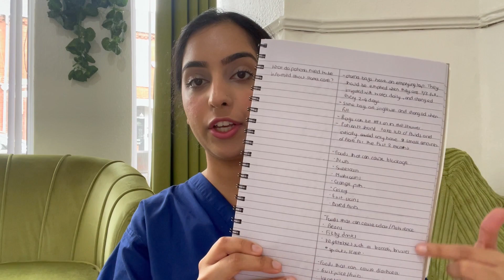How I Memorise Everything WITHOUT Flashcards/Revision Cards | Active Recall & Spaced Repetition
Hi everyone! In this video I share how I memorise everything for my medical school exams (or any other exams) without using flashcards/revision cards, as I find them annoying to use. I prefer writing larger blocks of notes. If you're like me and are looking for an alternative to these, but still want to incorporate active recall into your studying, you may find this useful. This way, I get to combine my love for note-writing with a revision method that contains active recall and spaced repetition techniques - the two most scientifically proven effective revision techniques.

00:00 Intro
01:12 Components of effective studying
02:27 Changing titles into questions
02:58 How I lay out my notes
04:25 The active recall part

Videos you'll enjoy if you liked this one 🎥

My name is Hiba and I'm a 4th year medical student 👩🏻‍⚕️ and cake artist 🍭 living in Manchester in the UK. I study at the University of Manchester. I make videos for aspiring medical students, and also about my journey through medical school in general. I LOVE to hear from you - whether it's a question, video idea, feedback, or you just want to be friends, get in touch and I will get back to you as soon as possible 🥰

💬 I respond to every comment - the quickest way to get in touch!